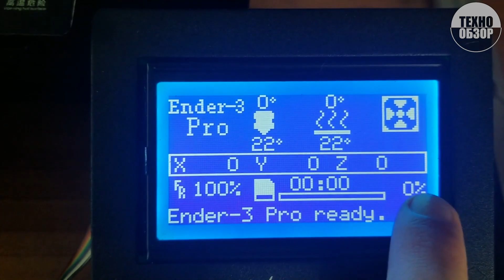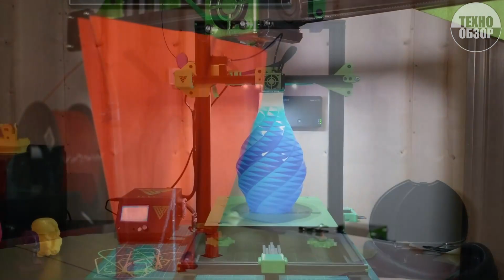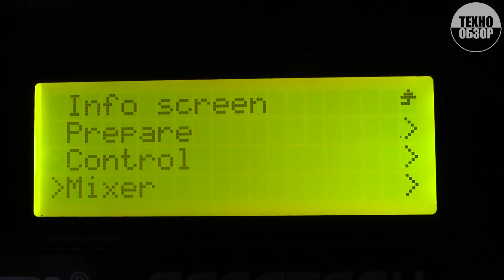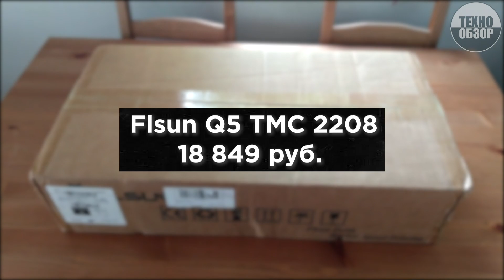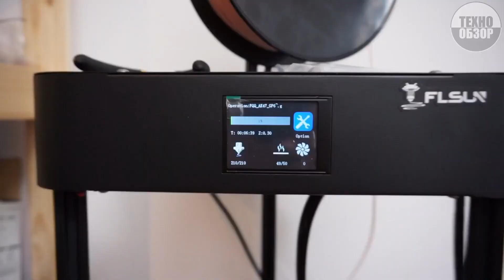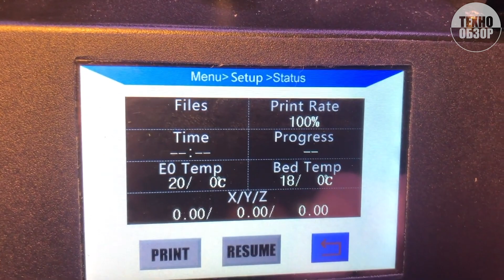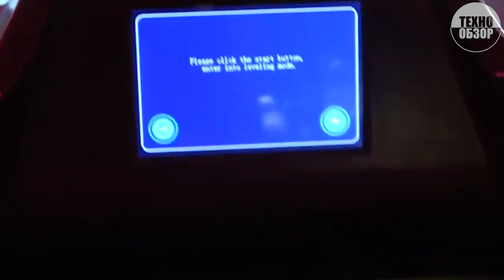Топ 9 лучших 3д принтеров с Алиэкспресс! Какой 3D Принтер купить в 2021 году для начинающих!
Топ 9 лучших 3д принтеров с Алиэкспресс! Какой 3Д Принтер купить в 2021 году для начинающих!
8. CREALITY Ender-3 PRO
3. Flsun Q5 TMC 2208
1. QIDI TECH 3D PRINTER X Maker